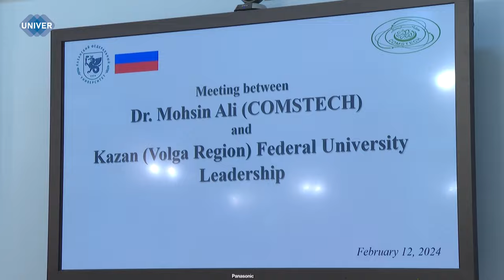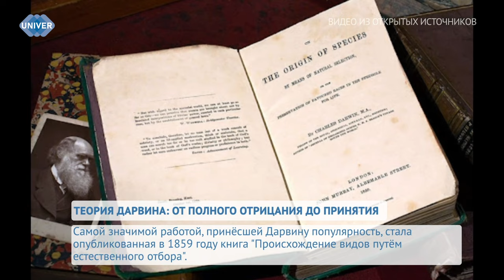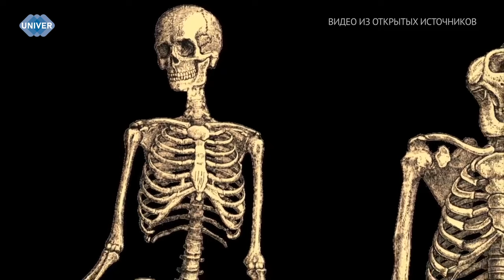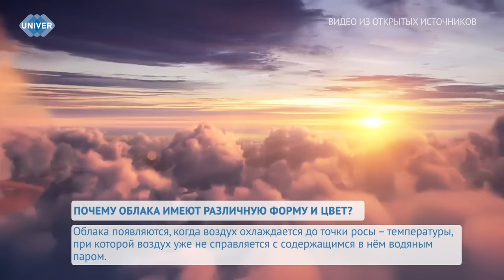UNIVERНОВОСТИ от 12.04.2024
12 января ежегодно отмечается День Дарвина, или Международный день науки и гуманизма, приуроченный ко дню рождения знаменитого английского учёного-натуралиста, чьи исследования в области эволюции стали вехой в развитии науки и привнесли новый взгляд на мир.

Гуляя по улице, мало кто задумывается, что прямо над нашими головами с неимоверной лёгкостью парят холодные облака весом в несколько тонн. Они играют ключевую роль в теплообмене Земли, создавая парниковый эффект.